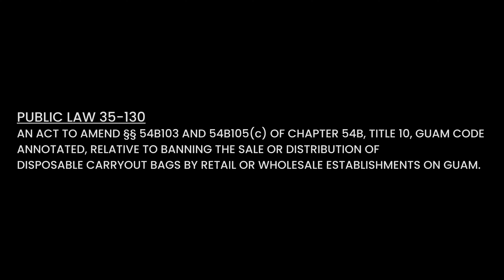Bring Your Own Bag: Microplastics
Even when plastic bags are gone, the affect they have on the environment is still present.